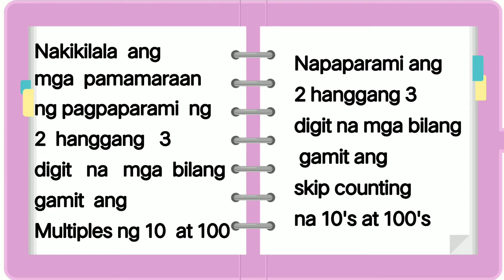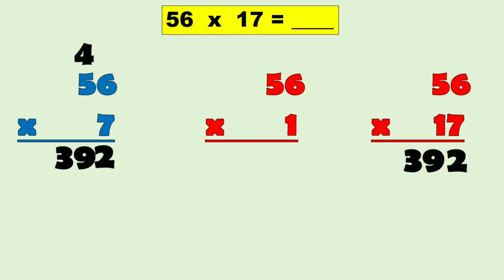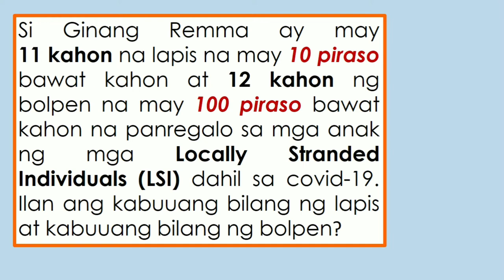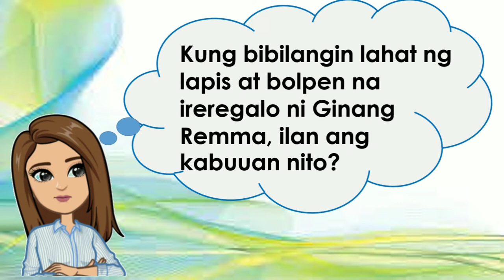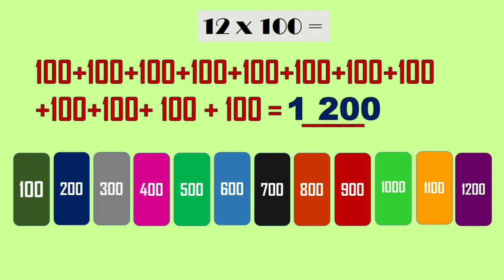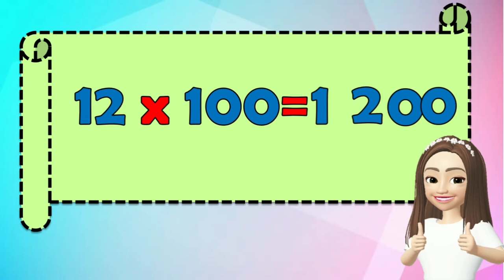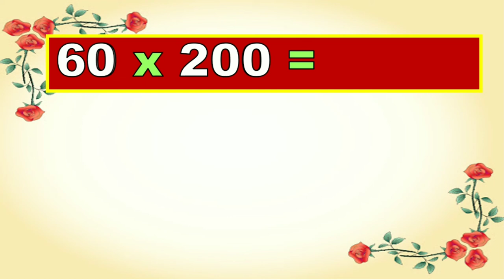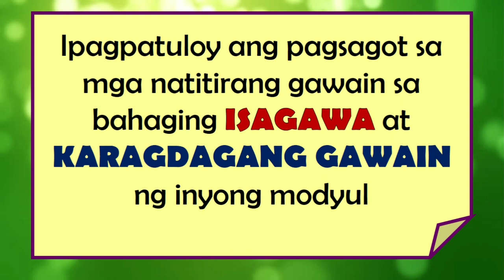Q2- MATH 3- PAGPAPARAMI NG 2 HANGGANG 3 DIGIT NA MGA BILANG GAMIT ANG MULTIPLES NG 10 at 100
* Quarter 2- Aralin 3- Module 3
* Multiply 2 to 3 digit numbers using Multiples of 10 & 100
* Ito ay hango sa module na gawa ng Rehiyon XII